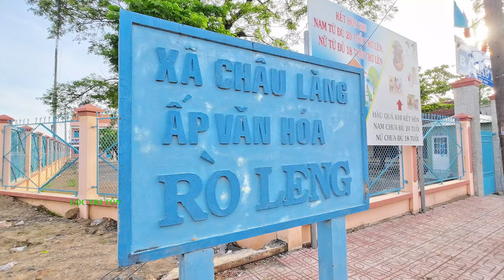Phiên Chợ Rò Leng &Tập Quán Văn Hóa Người Khmer Miền Núi Tri Tôn An Giang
Phiên Chợ Rò Leng &Tập Quán Văn Hóa Người Khmer,